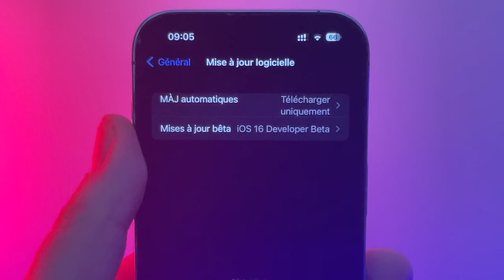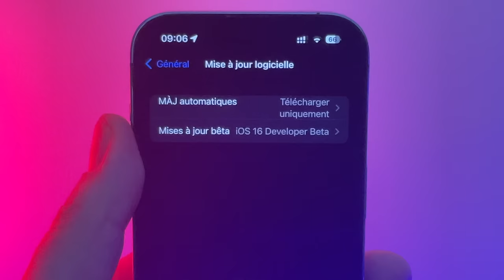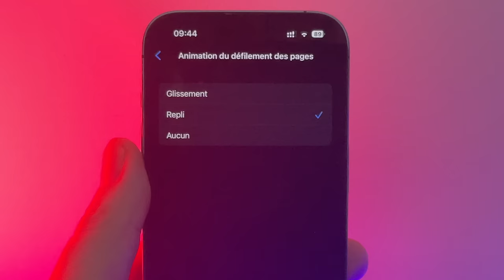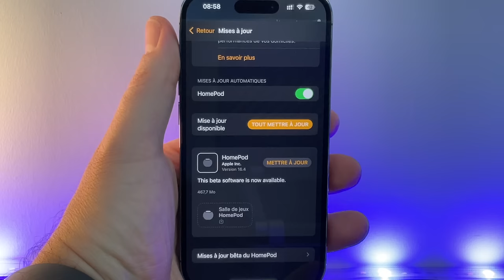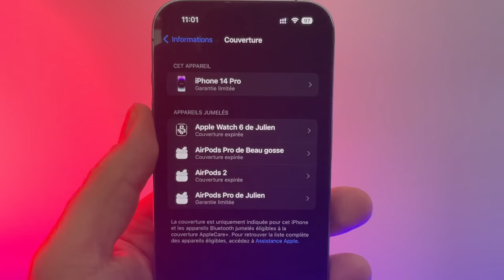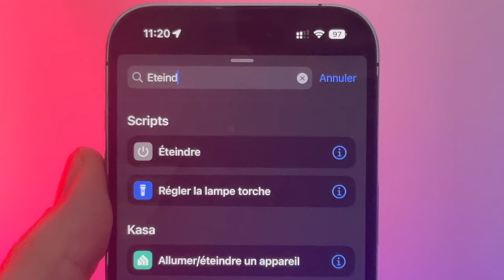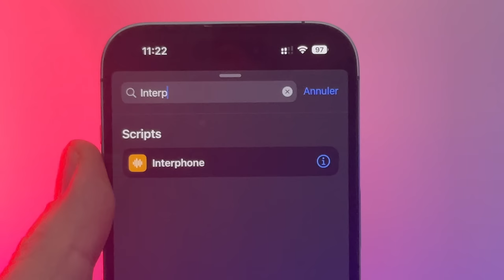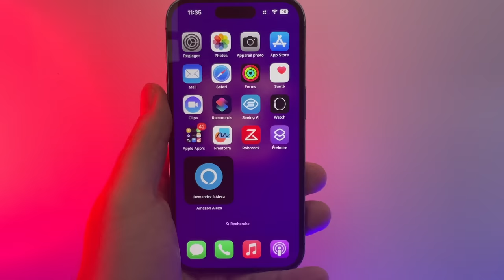iOS 16.4 est disponible pour tous sur iPhone ! Toutes les nouveautés (emojis, isolation vocale..)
Après des semaines d'attente , Apple propose iOs 16.4 sur iPhone .
Dans cette vidéo je fais le point sur les nouveautés et correctifs de cette nouvelle version.
iPhone 14 moins cher (-12%)

- Nouveaux Emojis 2023
-Isolation vocale pour les appels cellulaires
-5G SA
-Chaines sur Podcast